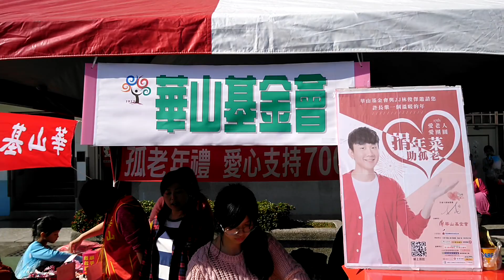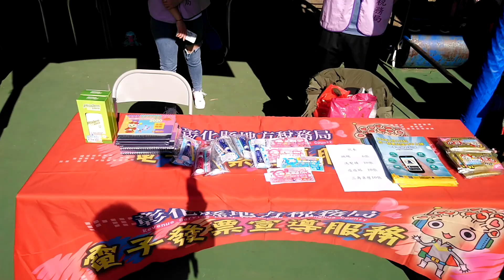花壇國小校慶公益攤位義賣20191214